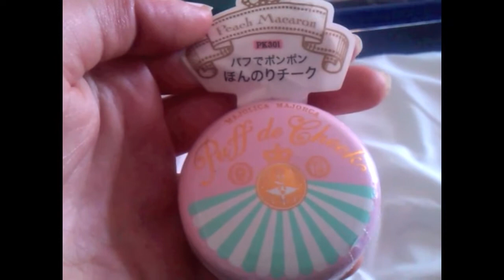Hong Kong Vlog - Part Two!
Part 2 of the Hong Kong vlog! Check out Part 1 and the accompanying blog posts linked below :)